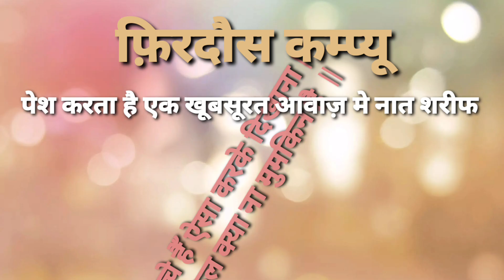Naat Shareef 2022 || सच्चे हैँ करके दिखाना मुश्किल है ना मुमकिन है नहीं || Sacche hai karke dikhana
sawarya
naat shareef,
naat sharif,
naat sharif new naat sharif,
naat sharif 2020,
naat sharif dj,
naat sharif ek roz momino tumhe marna zarur hai,
naat sharif humne aankhon se dekha nahi hai magar,